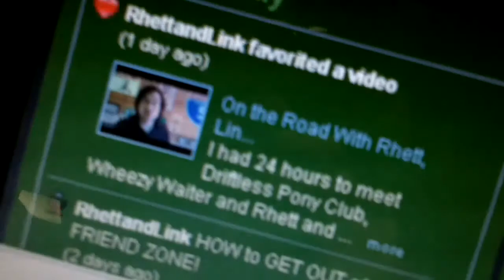Inner Grandmothers and Coffee Mugs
Weird title, I know. Guess you should watch it and see what the correlation is.

Channel Description:
I am a stay-at-home dad with four kids. I am obsessed with my 1976 Volkswagen Bus "Willie"! I make vlogs about what's going on in my ADD mind, catch the kids being cute, I do special project vids and gush about my bus-love! Here's one of my favorites, where I explain where twins come from... well, sorta

Thanks to Man Against Fire for their permission to use their song in my out-tro (opposite of an intro).